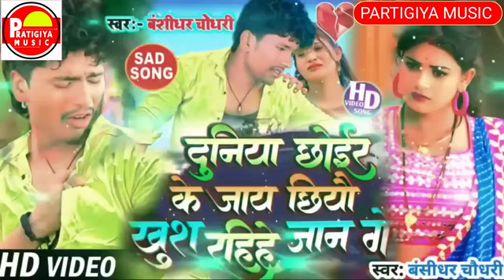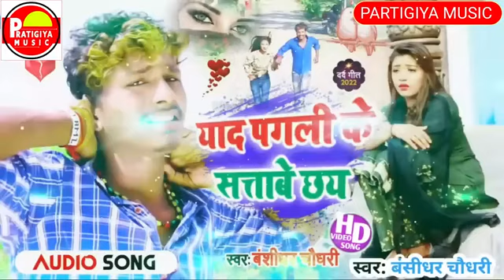Bansidhar Chaudhary Sad song Dilwa Rowata Hamar Dil Ke Dard Na Sahay Ho